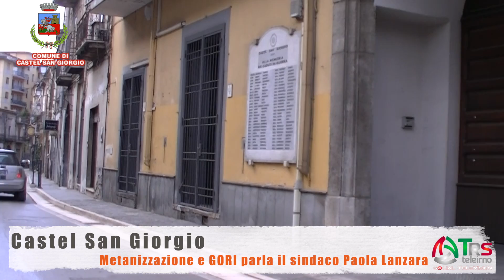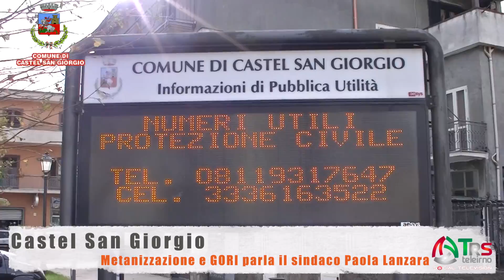CASTEL SAN GIORGIO: METANIZZAZIONE E GORI PARLA IL SINDACO PAOLA LANZARA